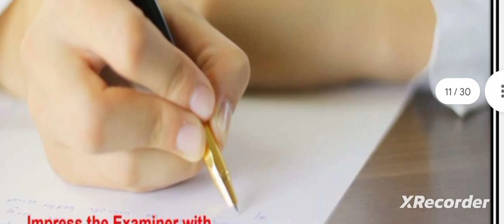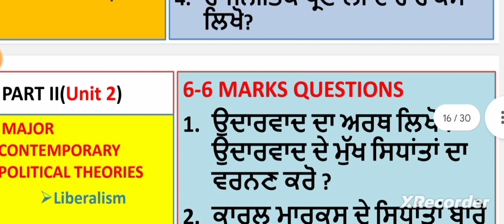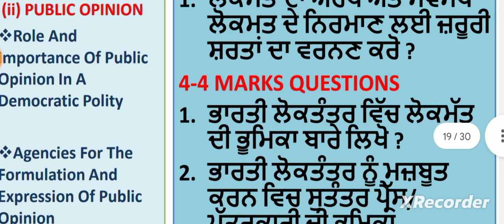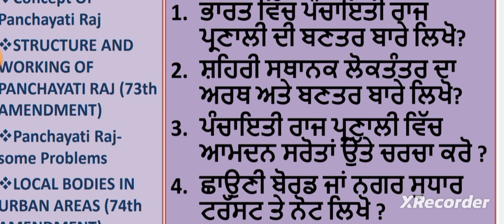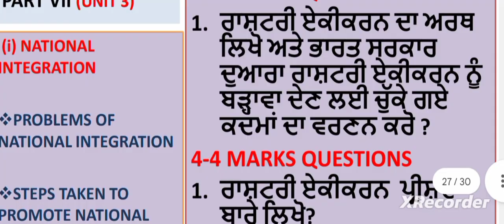Pseb 12th political science final paper with solution 2023 4 March 2023_12th political science paper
Pseb 12th political science board paper 2023 full solution _4march 2023_12th political science paper

Pseb 12th class political science board paper 2023 | 4 March 2023 | political science 12th class 2023

👉 political Science 12th class 2023
👉 pseb final paper 2023
👉 Political Science board final paper 2023
👉 pseb 12th class Political Science Paper March 2023 final paper
👉 pseb 12th class Political Science paper 2 March 2023 final exam
👉 pseb 12th class 2 March 2023 final paper Political Science
👉 12th class Political Science  2023 final real paper 2023
👉 pseb Political Science real paper class 12th
👉 12th class Political Science March Exam Final Paper 2023 pseb board
👉 punjab board 12th class political science real final paper 2023
👉 March paper Final Paper Political Science real question paper 2023
👉 12th class political science real question paper with solution 2023

pseb class 12th Political Science Most important question
POLITICAL Science Paper Important Question

pseb 12th class Political Science final paper
pseb 12th class Political Science paper 2023 final
pseb 12th class final paper 2023 political science
12th class Political Science final real paper 2023
12th class Political Science final paper pseb
pseb class 12th political science Sample Paper Final Paper 2023
pseb final exam class 12th political science
12th class Political Science paper very important questions paper 2023
pseb 12th class Political Science real paper final question paper 2023
pseb 12th class Political Science paper final paper
final paper class 12th political science
12th class political science final paper full solved important question paper 2023
12th class political science paper pseb board
12th class political science paper solution pseb board
12th class political science paper full solved pseb board
12th class political science paper pseb
12th class political science paper solution pseb board
12th class political science paper full solved video pseb board
12th class Political Science paper pseb board
12th class political science paper solutions  pseb board
12th class political science paper 2023 with solution pseb board
Pseb 12th class Political Science real paper 2023
pseb 12th class Political Science paper 2 March
pseb 12th class political science leak  paper
pseb 12th class political science Sample Paper
pseb 12th class political science Model Test Paper 2023

pseb 12th class political science final paper 2023 | class 12th political science Final Exam 2023 | PSEB BOARD EXAM 2023 |

Pseb 12th political science board paper 2023 full solution | 12th political science paper 2023| political science paper 12th class 2023

political Science ka paper 12th class 2023
pseb political science paper class 12th 2023
class 12th political science final exam 2023
class 12th political science Solved paper 2023 board paper pseb board
12th class political science Solved sample paper 2023 pseb board
class 12th model test paper with solution political science
class 12th political science real question paper 2023
pseb class 12th solved paper political science with solution
political Science sample paper class 12th pseb board
political Science leak question paper class 12th solved paper
class 12th political science pseb sample paper with solution
Political Science class 12th pseb very important questions paper 2023
pseb class 12th political science sample paper solve
pseb Board class 12th solved paper with solution political science
political Science sample paper pseb final exam class 12th
political Science sample paper March paper pseb board 12th class
pseb class 12th political science real question paper pseb board exam with the solution
Political Science Paper Final Class 12th with solution pseb board
Pseb class 12th Most Important Sample Paper with solution political science sample paper
Pseb 12th political science sample paper 2023
PSEB 12th political science final paper with solution leak paper 2023
pseb class 12th political science model test paper 2023
pseb class 12th political science sample paper with solution 2023
Pseb  Political Science Leak Question Paper Final with solution class 12th solved